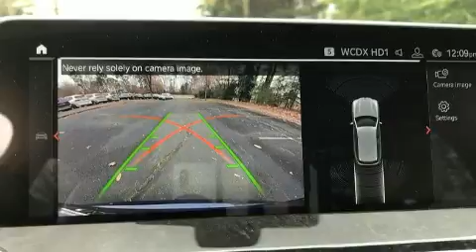2020 BMW X3 M40i in Richmond, VA 23294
Richmond BMW
8710 Broad St.

Sensibility and practicality define the 2020 BMW X3. Smooth gearshifts are achieved thanks to the 3 liter 6 cylinder engine, providing a spirited, yet composed ride and drive. The engine breathes better thanks to a turbocharger, improving both performance and economy. It distinguishes itself from the competition with features such as: voice activated navigation, a trip computer, an automatic dimming rear-view mirror, heated steering wheel, a power liftgate, rear wipers, and power seats. The unique heads-up display projects vehicle information onto the windshield, including speed, gear selection and engine speed. Drivers benefit by not having to take their eyes off the road. BMW also prioritized safety and security with features such as: dual front impact airbags with occupant sensing airbag, head curtain airbags, traction control, brake assist, anti-whiplash front head restraints, ignition disabling, an emergency communication system, and 4 wheel disc brakes with ABS. Various mechanical systems are monitored by electronic stability control, keeping you on your intended path. We pride ourselves in the quality that we offer on all of our vehicles. Stop by our dealership or give us a call for more information.